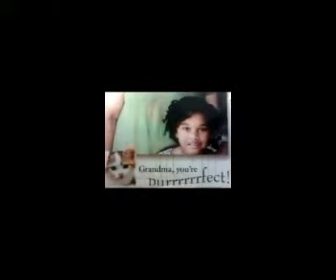Copy of THANK YOU